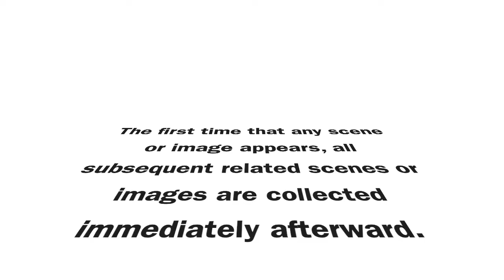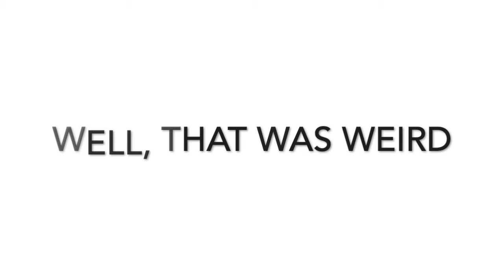Destination: Sorted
A sorted music video based on the classic "Destination Unknown." The first time any scene or image appears in the video, all subsequent related scenes or images are collected immediately afterwards.
I have no idea why I did this, I guess I just wanted to break down the video to see what parts it was made of.
For example, there is a character who faces the camera and tells most of "the story" of the song. I knew that it wasn't just one model doing so, but in building this it became clear there are three.
Some clips are re-used, others are a single sequence broken up (such as the model drinking water), other clips are repeated but in reverse.
Kind of interesting!